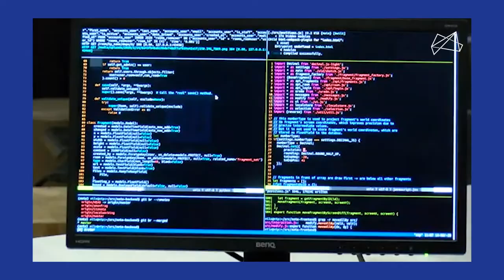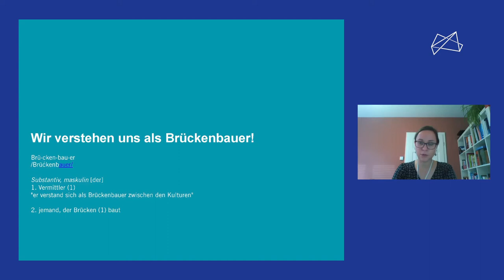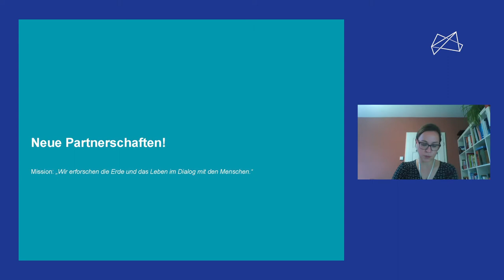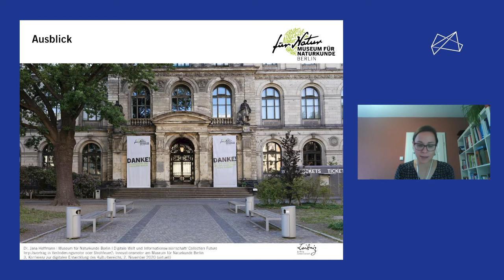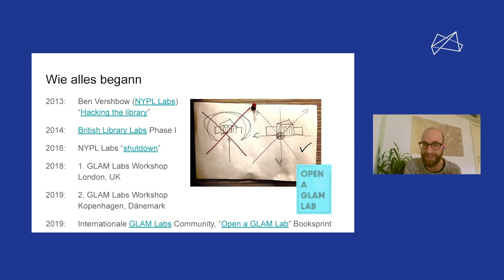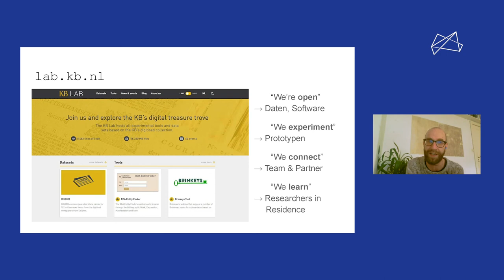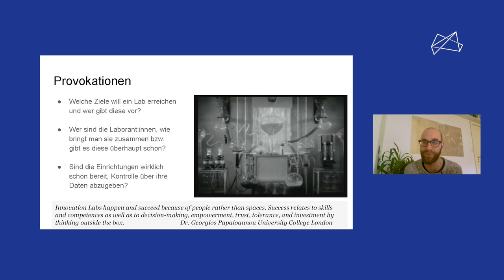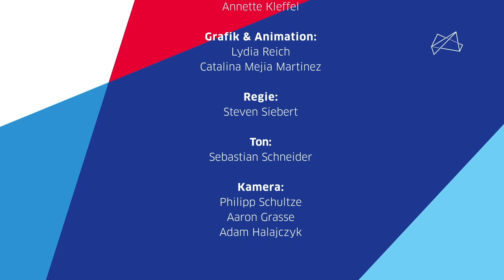Erfahrungen aus Bibliothek, Museum & Theater: „Labs als Raum für Austausch & Innovation“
Passt das Lab-Format zum Kulturbereich? Wie sehen Orte für Innovation, Lernen und Austausch in Kulturinstitutionen aus? Und wie vermeidet man die Übernahme von impliziten Strukturen, aber auch das komplette Chaos? Um diese Themen ging es u.a. auf der kulturBdigital-Konferenz 2020. Einblicke aus den Anwendungsfeldern Theater, Museum und Bibliothek gaben: Katja Grawinkel-Claassen (FFT Düsseldorf), Dr. Jana Hoffmann, (Museum für Naturkunde Berlin) & Clemens Neudecker (Staatsbibliothek zu Berlin)

Zeitindex:
01:35 Katja Grawinkel-Claassen, FFT Düsseldorf
12:30 Dr. Jana Hoffmann, Museum für Naturkunde
22:50 Clemens Neudecker, Staatsbibliothek zu Berlin
33:30 Diskussion